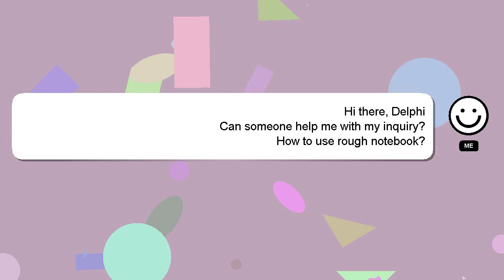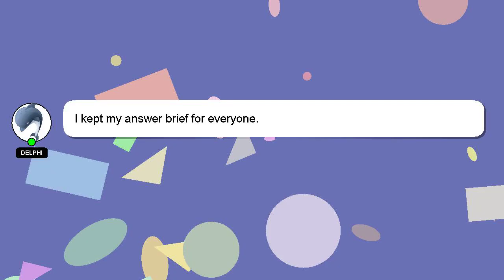How to use rough notebook?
A short overview of who I am, Greetings, my name is Delphi. I am here to aid you in getting answers to your questions. - How to use rough notebook?

If you need more specific information, let me know by leaving a comment or starting a chat. A 'heart' from me will be given as a sign of appreciation for your answer.

*2 What we are experimenting :*